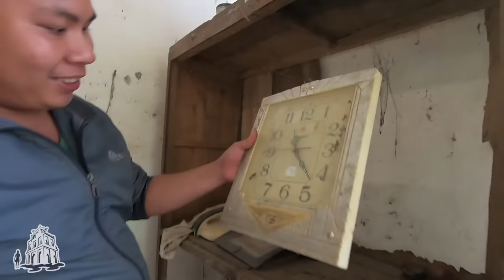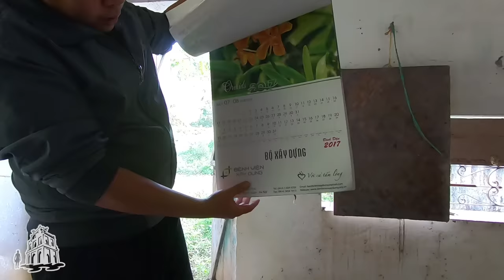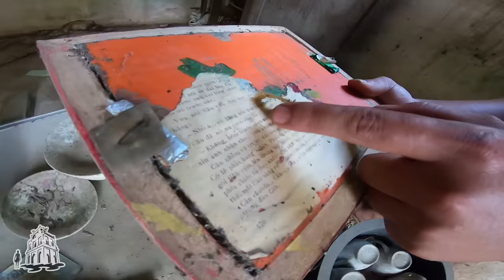Săn Ma Trong Bệnh Viện Hoang Ba Vì [Tập40-Phần1]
Bệnh Viện Xây Dựng Cơ sở Ba Vì nằm xen lẫn giữa những tán cây rừng, không biết bỏ hoang tự bao giờ. Ngay cạnh đó là bãi rác Xuân Sơn (Tản Lĩnh - Ba Vì) bốc mùi hôi thối nồng nặc.
Chúng tôi quyết định đột nhập vào để tìm căn nhà xác và chơi trò gọi hồn.